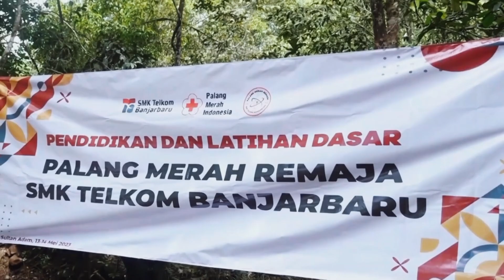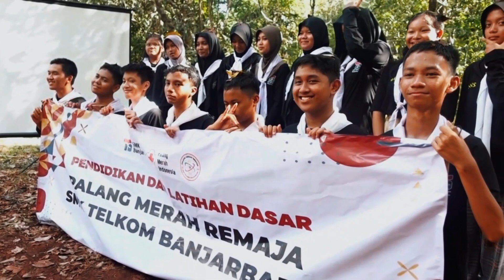Latdas PMR SMK Telkom Banjarbaru